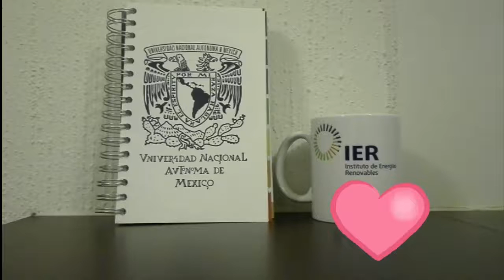¿Qué es? creative commonsmx - Por Estefanía Villavicencio estudiante de la LIER